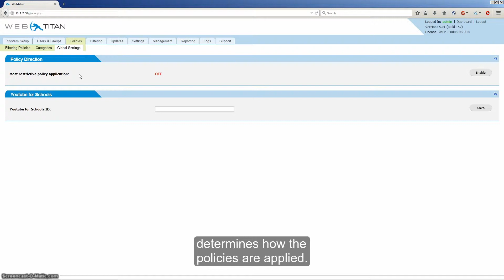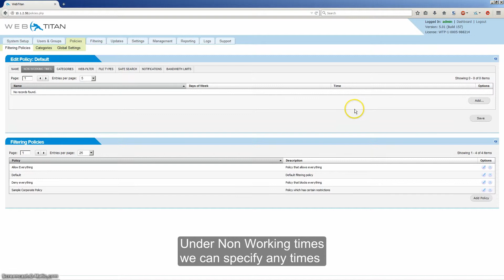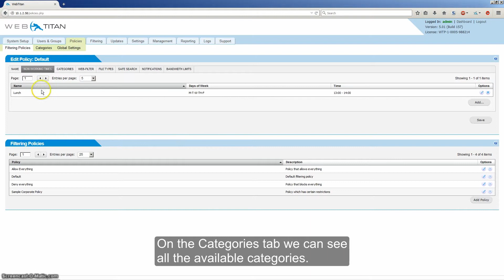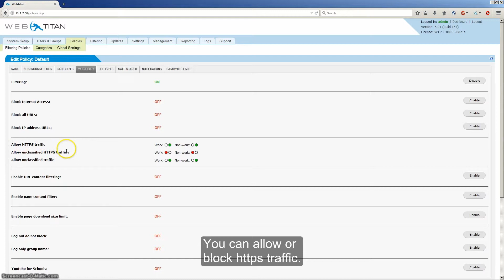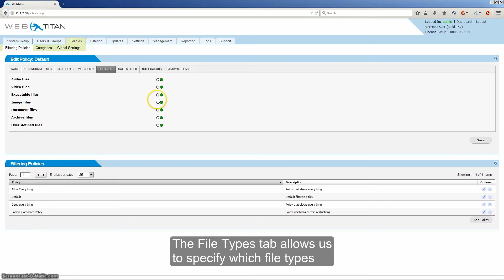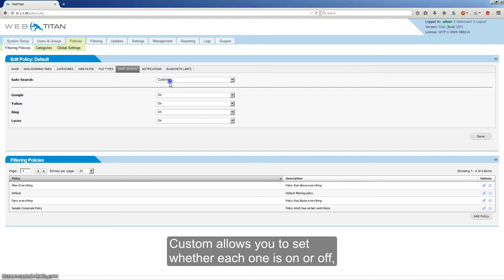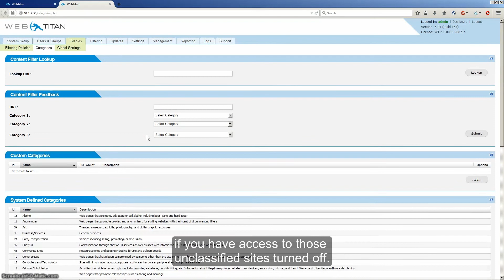WebTitan 5.00 Set Up: Part 4 - Policies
This video outlines policy creation and application.